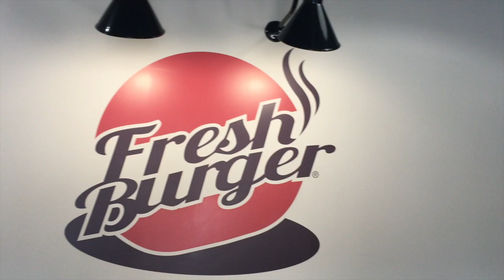Fresh 🍔 Burger 먹방 Cheesy Poutine | Mukbang - Eat with me!